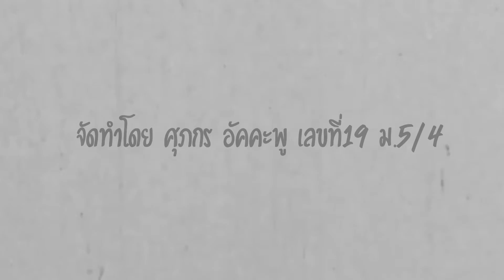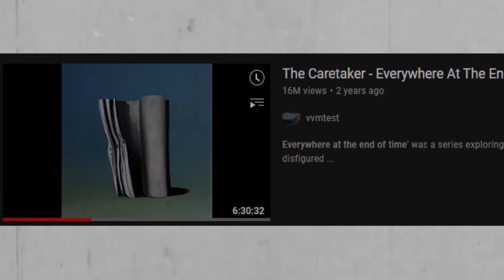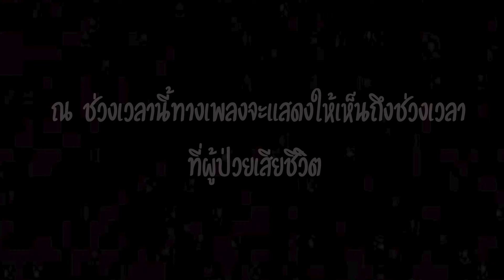ประวัติของอัลบั้ม Everywhere at the End of Time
Sound Effect Credits: By me
Editor: By me
VHS effect and video: